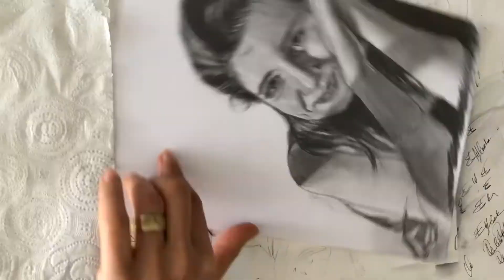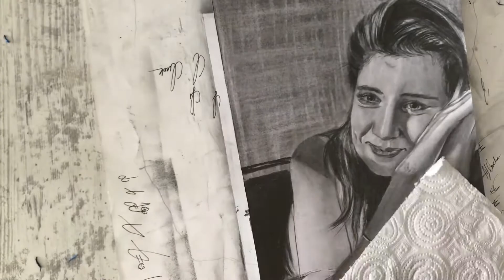Karakalem “Sipariş” portre çizimi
Kağıt boyutu: A4
Karakalem portre çalışması

Teşekkür ederim. Sevgiler..